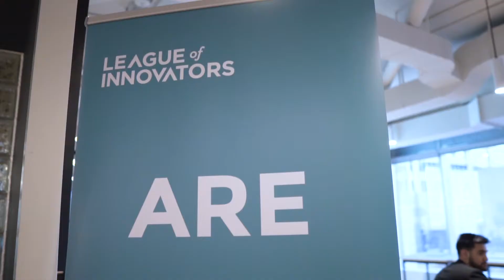LOI Unplugged Toronto 2018 Recap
The League of Innovators (LOI) is a national Canadian charity with a goal of building entrepreneurial acumen for youth, at scale. We have a suite of accessible programs and tools to provide youth educational experiences that shorten their path to success, empower their ability to be their own boss, and amplify their impact as future innovators and entrepreneurs.Check out our work and our programs like LOI Labs and Connect